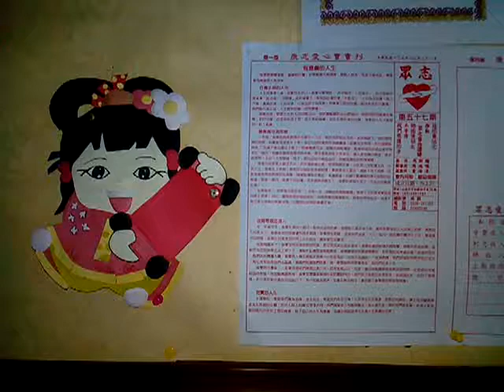VID 20190810 134756眾志愛心會